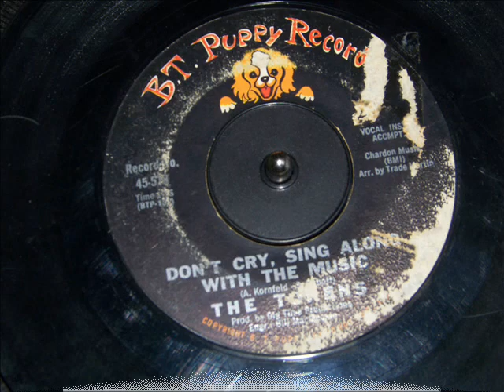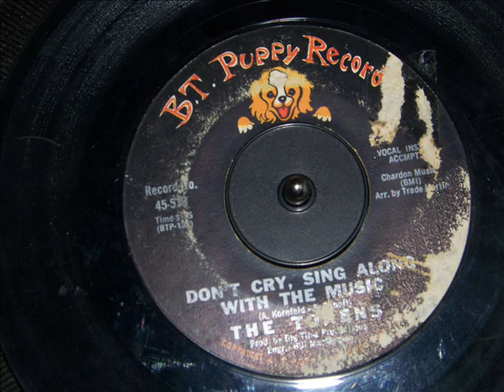Tokens - Don't Cry, Sing Along With The Music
Don't Cry, Sing Along With the Music is the "B" side of I Hear Trumpets Blow which was released in 1966 on c
B.T. Puppy 518. The Tokens and The Happenings were the two biggest artists on this label.